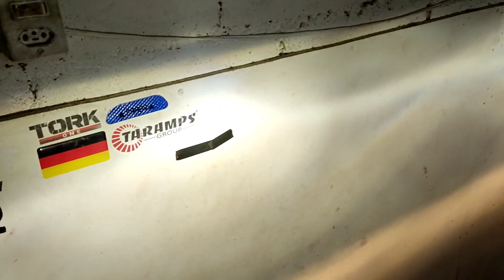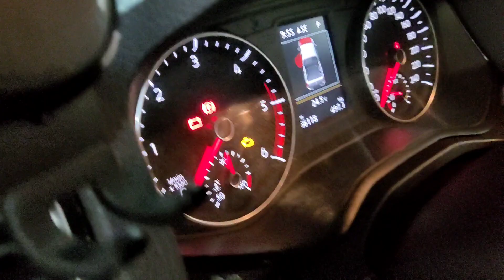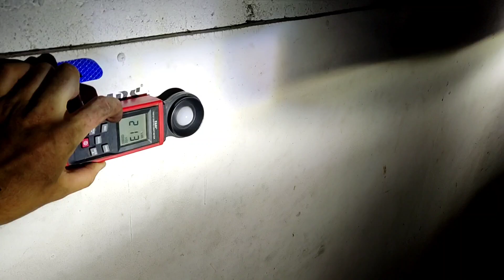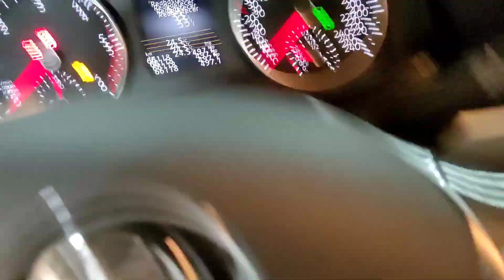farol da Amarok v6 presta? fizemos a troca do conjunto de iluminação ✅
⬇️Curso retrofit básico

led 10000lm excelente iluminação em farol comun!